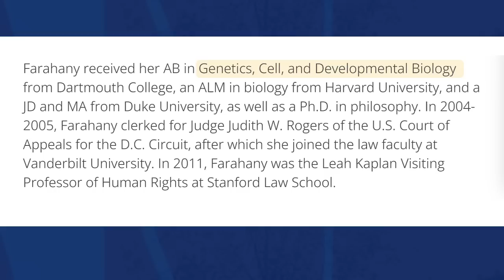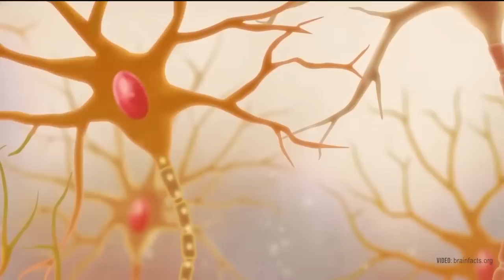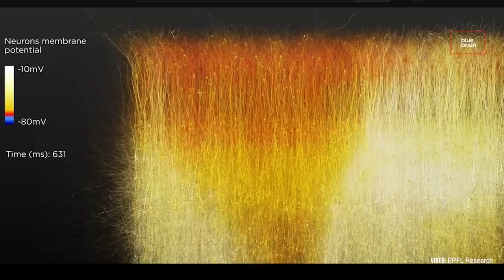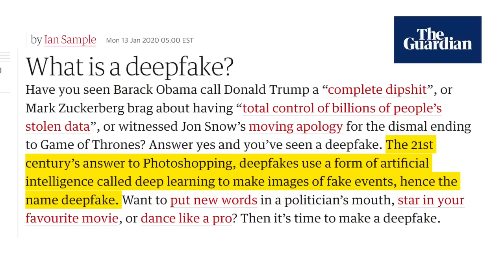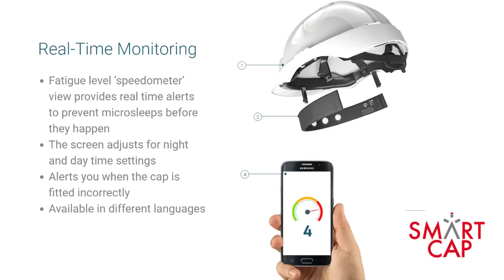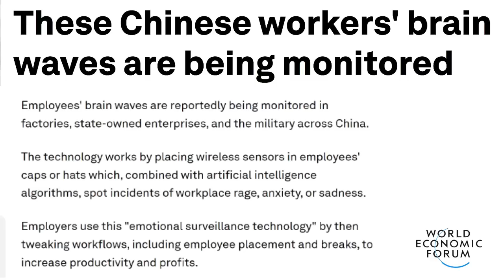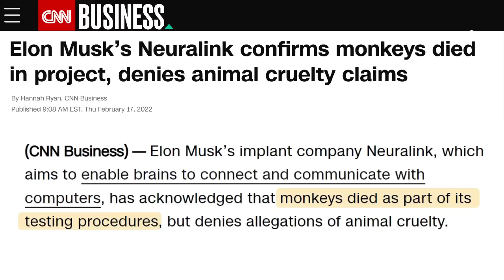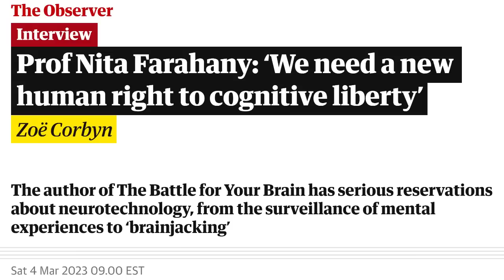Can Someone Hack My Brain? (with Professor Nita Farahany)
Nita Farahany is a law and philosophy professor at Duke Univerisity. She's also an expert on bioethics, genomics, AI, and she's author of the book, "The Battle for your Brain: Defending the Right to Think Freely in the Age of Neurotechnology."